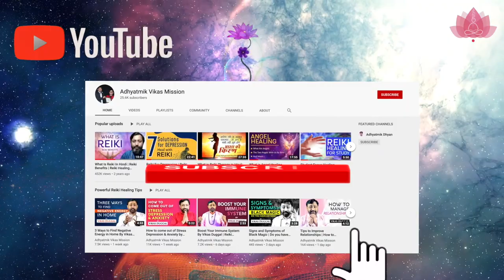How to Enhance Your Aura With Reiki | Aura Enhancement: Reiki Healing Methods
In this video, we will discuss how to Enhance Your Aura With Reiki| Aura Enhancement: Reiki Healing Methods